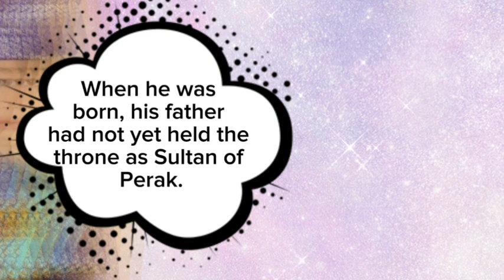Raja Azlan Muzzaffar Shah of Perak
The eldest son of Sultan Nazrin Shah who is the 35th Sultan of Perak together with his beloved consort, the Queen of Perak named Tuanku Zara Salim.